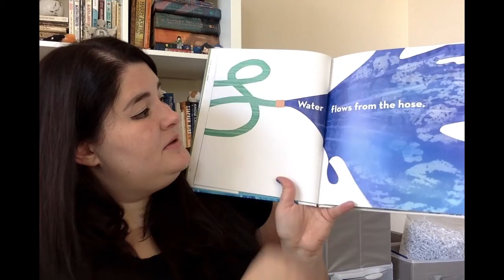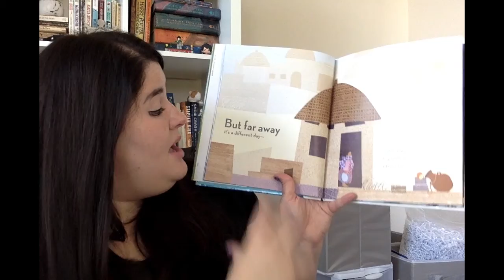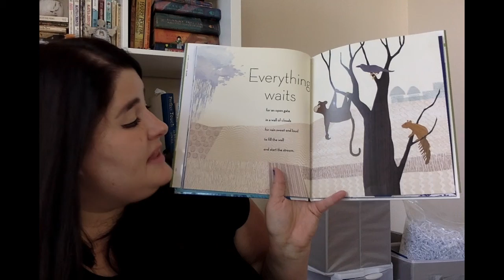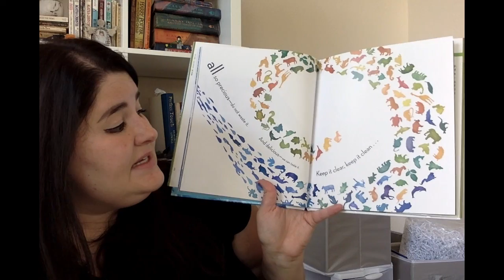Storytime: All the Water in the World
In my house, I can get water from the facet or the hose or the shower.  But where does the water come from?  Nicole, our storyteller, shares a great book that answer just those questions.